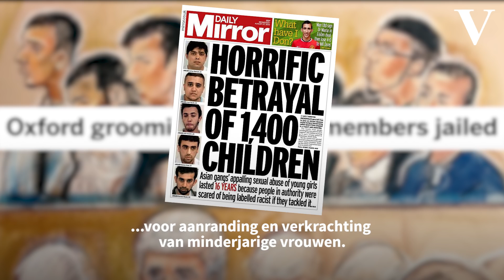Wie is Tommy Robinson, de man voor wie Geert Wilders het kanaal overvloog? - de Volkskrant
Tommy Robinson, een Britse extreemrechtse activist, is het nieuwe paradepaardje van extreemrechts. Zijn celstraf leidde tot protesten, die bijval kregen van onder andere de familie Trump en Geert Wilders. Die laatste vloog zelfs het kanaal over voor een speech. Wie is deze man en waar komt hij vandaan?